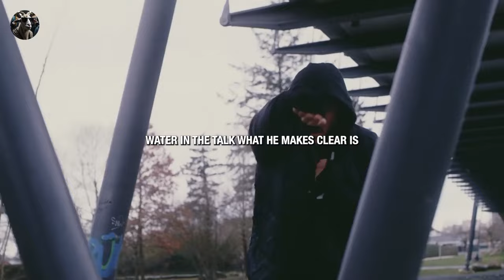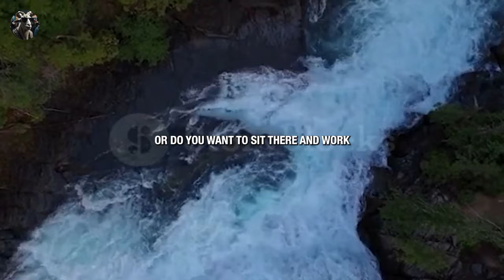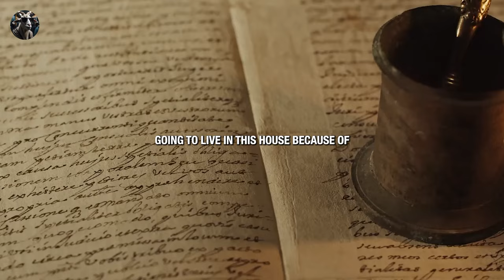2024 TRAIN YOUR MIND - Motivational Speech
Speaker in the Video:
Tom Bilyeu , Wayne Dyer , Robert Kiyosaki, Louise Hay , Lewis Howes , Michael A Singer, Mel Robbins,

"Unlock Your Potential: The Power of Mindset | GlobalGrit&Finance"
2024 TRAIN YOUR MIND - Motivational Speech

In this empowering video, we dive deep into the core of success – your mindset. From the first moment, you'll be challenged to reconsider the barriers that might be holding you back. It's time to discard the excuses and recognize that the only limitation is the way you perceive yourself and the world.

Join us on a journey of self-discovery as we draw parallels to the concept of "water" discussed by David Foster Wallace. Just like a fish in water, we often fail to see the pervasive beliefs shaping our reality. From understanding the impact of your thoughts to the profound idea that "you become what you think about," we unravel the keys to manifesting a life aligned with your aspirations.

Learn the seven crucial words that can reshape your life: "As you think, so shall you be." We explore the importance of mindful thinking, emphasizing the significance of being intentional about the thoughts you allow in your mind.

Discover the transformative power of switching from a negative to a positive mindset. It's not about fearing what could go wrong but embracing the joy and love that life has to offer. Learn to eliminate negative self-talk and actively shift your focus to attract positive outcomes.

As we delve into the wisdom of taking responsibility for your thoughts and actions, you'll gain insights into building a future of your design. Realize the profound impact of every thought and word on your life's canvas. Understand that you have the power to paint a future filled with success, joy, and abundance.

This video is a call to action – to break free from victimizing yourself, embrace responsibility, and cultivate habits that empower and support your journey. Are you ready to take control of your mindset and create the life you desire? Join us on this transformative exploration!

🚀 If you're ready for positive change, hit play now and let's embark on this journey together! 🔥